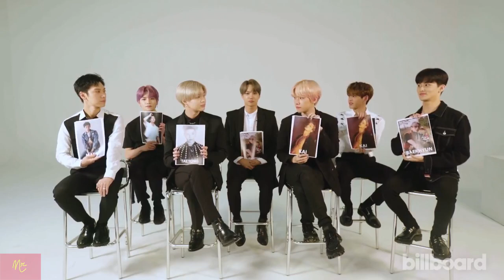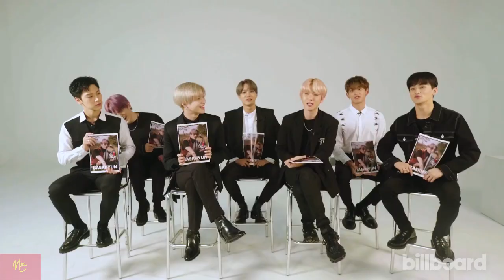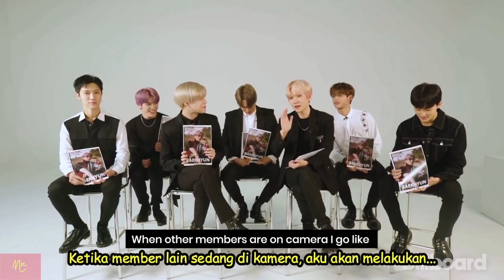SuperM INTERVIEW @ BILLBOARD SUB INDO | SuperM MENGUNGKAP BERBAGAI HAL TENTANG PARA MEMBER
Disini para member SuperM melakukan semacam voting untuk memilih member yg sesuai dengan pertanyaan yg di ajukan...seperti siapa member yg memiliki model rambut yg paling bagus, siapa member yg paling lucu dan banyak lagi. Disini kita bisa mendapat info lebih tentang member SuperM dan rasanya seperti lebih mengenal SuperM lagi.